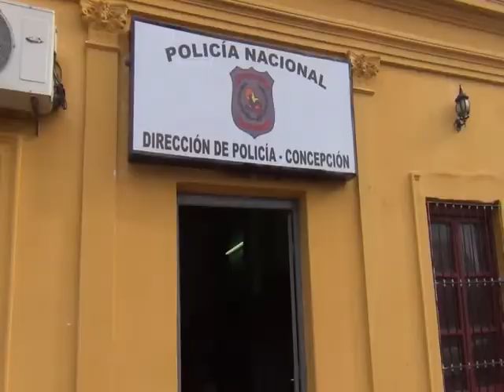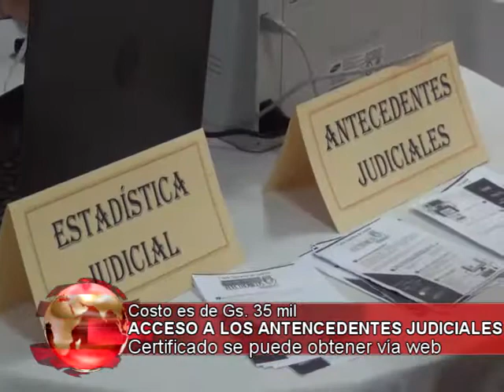NOTICIERO REGIONAL 05-12-2017 PARTE 1